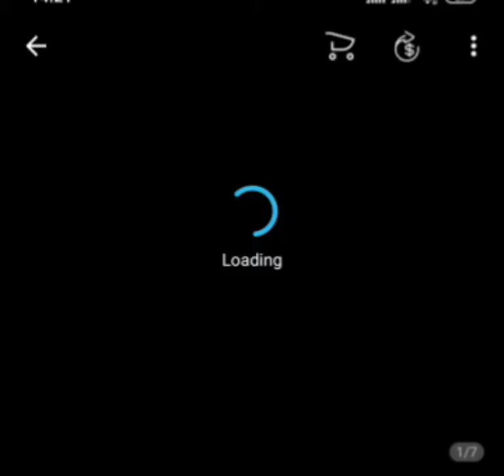Baby HP 1